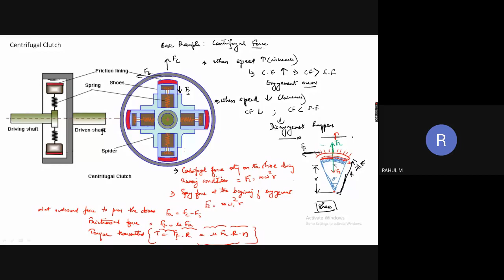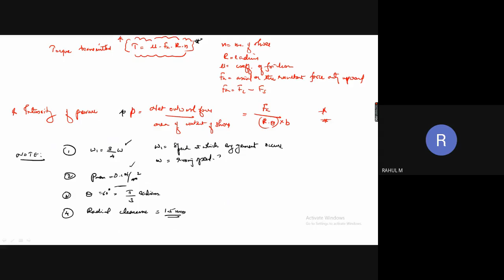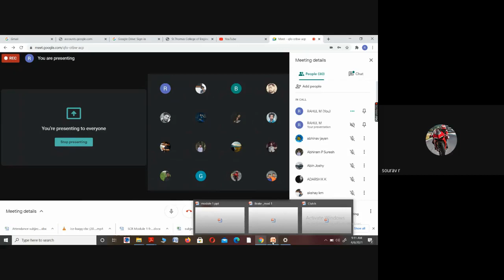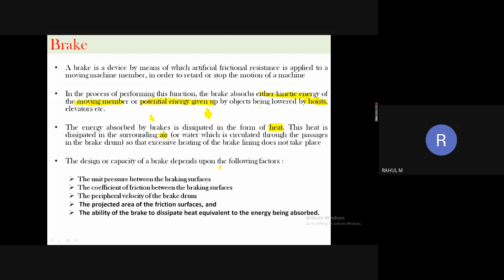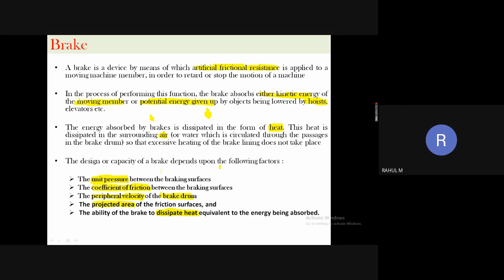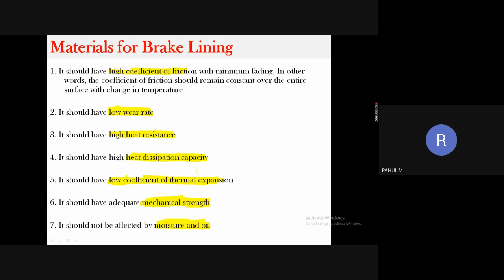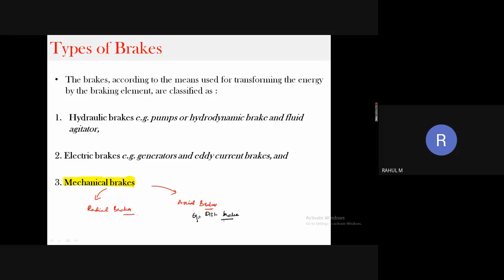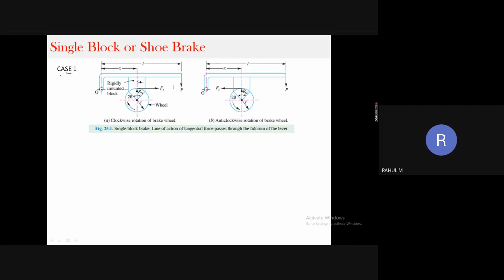STM_ME4_ME402_MODULE 1_PART 12_8/04/2021